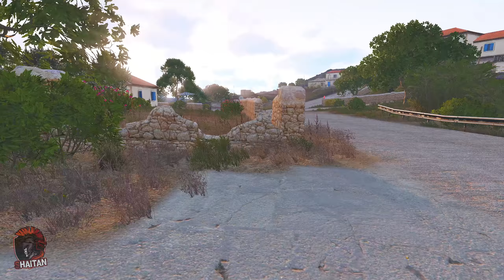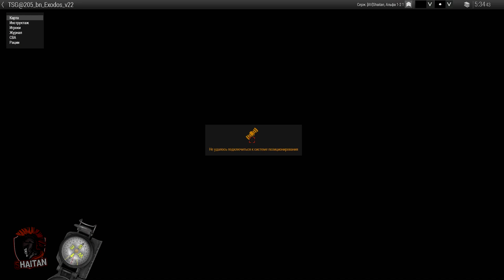Выбраться любой ценой • ArmA 3 Серьезные игры Тушино • 1440p60fps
Сг "Exodos" 1.09.17 Т3

Нашей задачей было добраться до западного берега, где нас ожидали лодки. Под прикрытием войск РФ, мы должны были эвакуироваться с острова

Стороны: Боевики vs морская пехота РФ + отряды самообороны
Игроков: 175 (89 vs 66 + 21)
Краткое описание: Рота морской пехоты РФ обеспечивает эвакуацию беженцев с Алтиса.

Анонсы, информация и видео которых не будет на канале.

Поддержка
💰 Webmoney R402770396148 WMR ,  Z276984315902 WMZ

Железо на борту:
Мать • ASUS B85M-G
Проц. • i5 4670K 4.5GHz
Охлаждение • Zalman CNPS 10x Performa Plus
ОЗУ •  Kingstone 12Gb 1600Mhz
Видео • Palit Geforce GTX 960 2Gb 1200\1400Mhz
ЖД  • SSD 120Gb + HDD 1Tb
Мышь • A4tech  x705k
Клава • Dialog Katana KK 60LU Blue